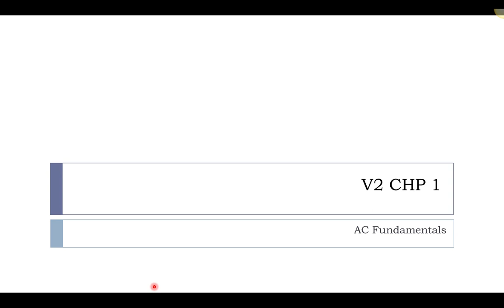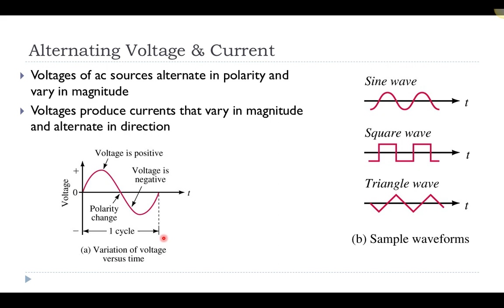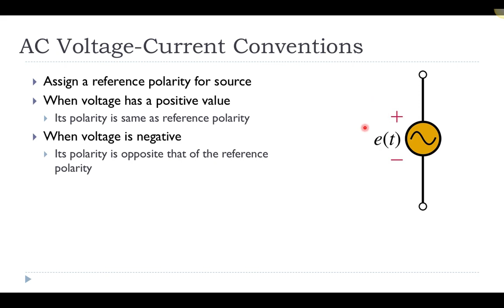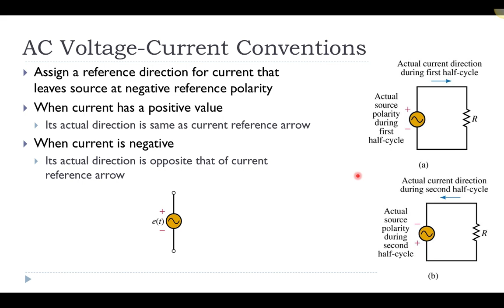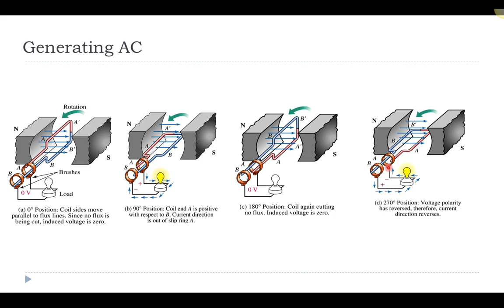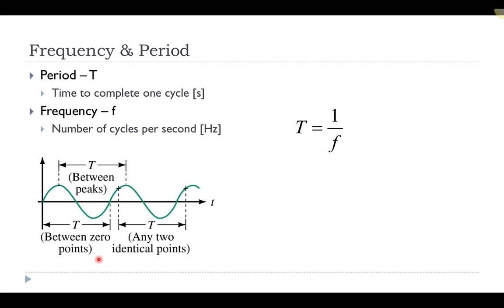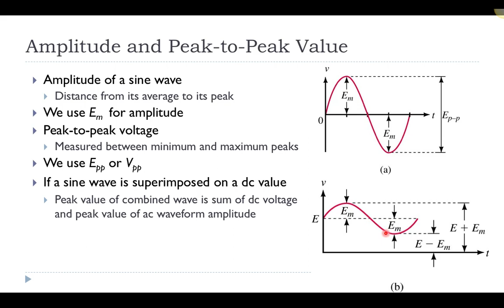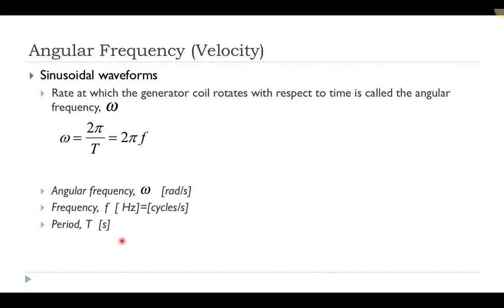15 AC Fundamentas Part 1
Part 1 of AC Fundamentals provides an overview of describing the voltage and current as function of time when they vary sinusoidally. Frequency, period, and angular frequency are defined with respect to the sinusoidally varying functions.